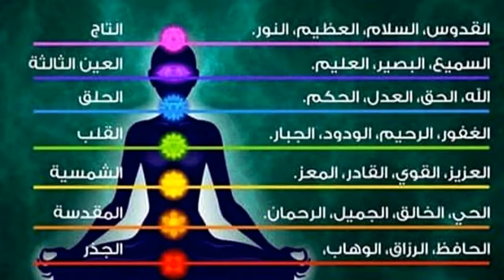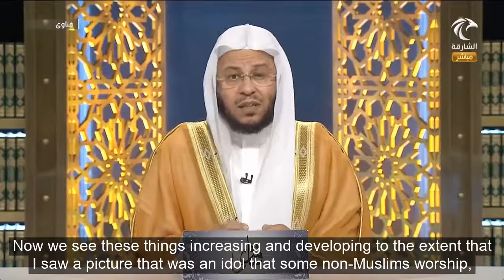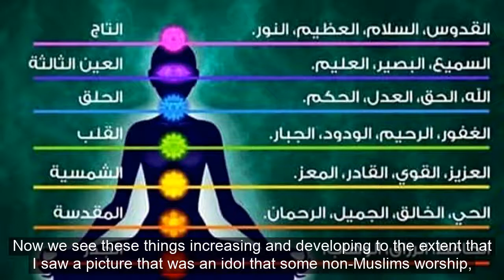ما حكم من يوظف اسماء الله الحسنى لعلاج الانسان بحيث يجعل لكل عضو من الاعضاء اسم من الأسماء الحسنى؟